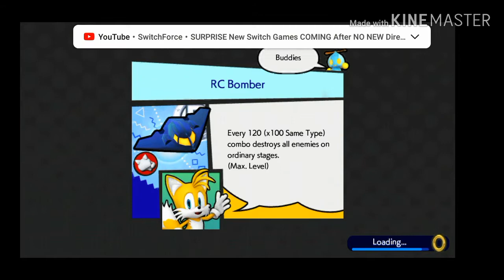Sonic Runners Revival: Part 2- Classic Sonic Gameplay (720p)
This is part 2 of my gameplay on Classic Sonic in Sonic Runners Revival. I will be showcasing more characters soon. I will also be finishing up Sonic 1.

Sega and Sonic Team owns Sonic Runners
Outrun owns The Sonic Runners Revival project
Tee Lopes owns the music in the beginning
Noteblock owns the ending music